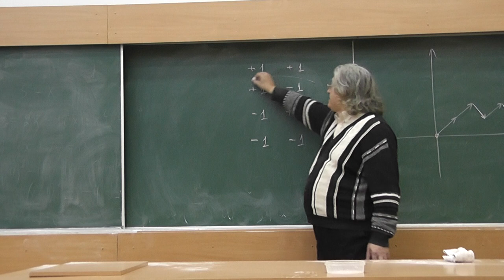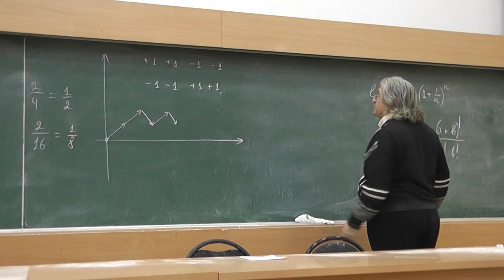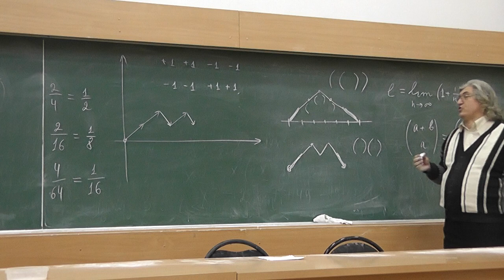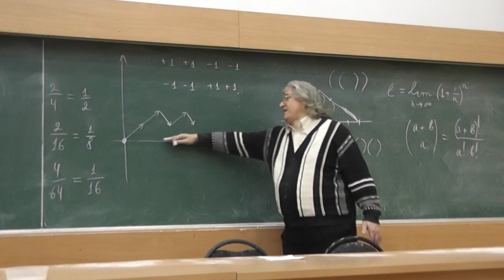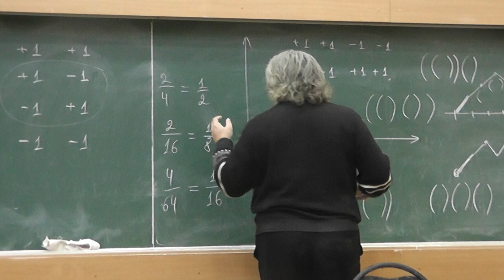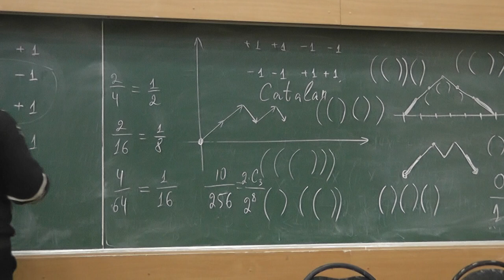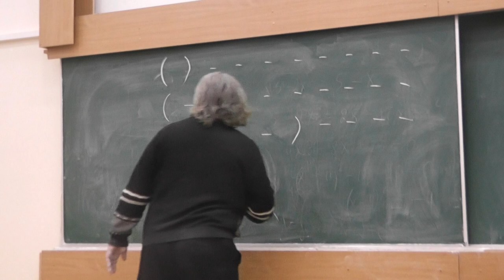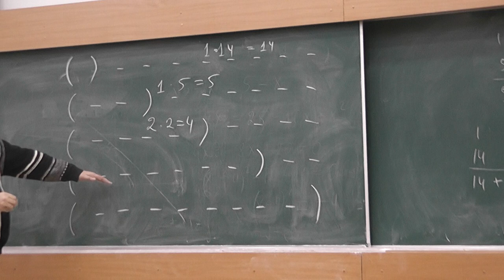22 Числа Каталана: расстановки скобок и рекуррентная формула